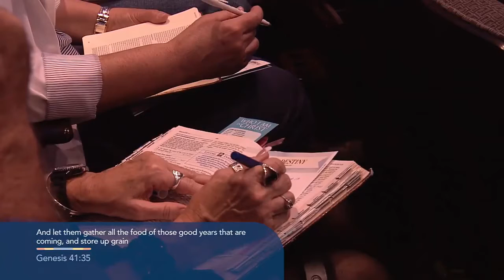Robert Morris - The Prosperity Test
Robert Morris New Videos -